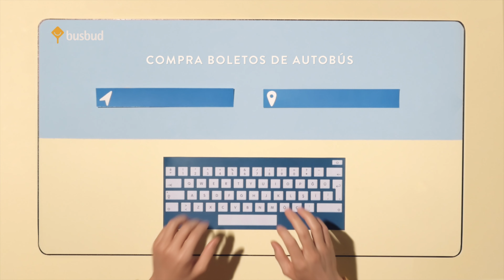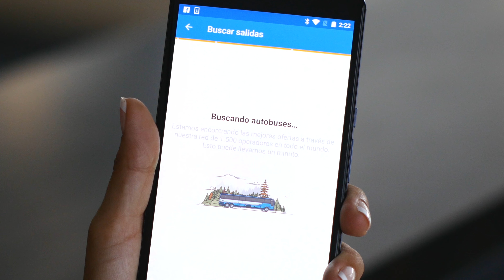Keren Ríos visita Busbud en Montreal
Keren visita Montreal y las oficinas de Busbud, conoce a las personas detrás de Busbud y conversa con su presidente, Keren también nos muestra como utilizar la aplicación móvil. Busbud la mejor manera de comprar tus boletos de autobús en línea